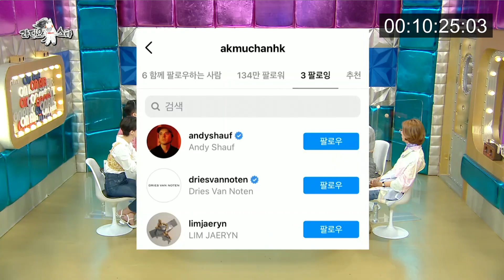【분량체크】 GD?😶 아니고 악뮤 이찬혁♨️ 아직까지도 핫한 그의 음악🎵&패션 철학 +지디랑 마주친 적 거의 없다는 찬혁ㅋㅋ | 라디오스타 | TVPP | MBC 210728 방송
*이 영상은 편집본입니다*
라디오스타 731회 - [세상에 나쁜 옷은 없다] 특집
(조세호.찬혁.이혜정.김성일)